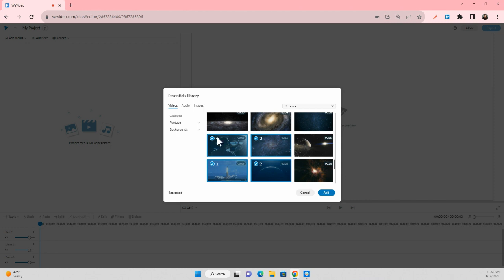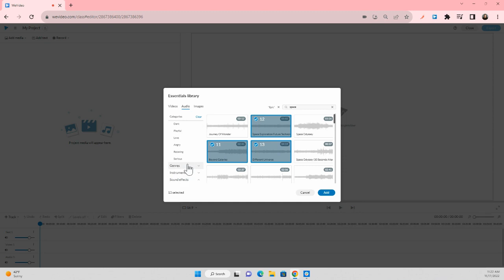WeVideo Essentials Library Demo - Classroom